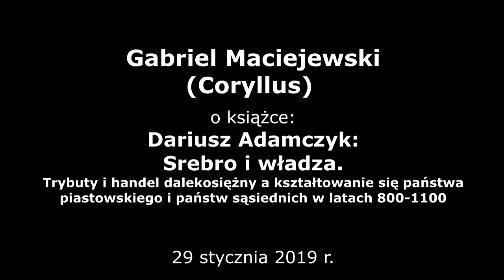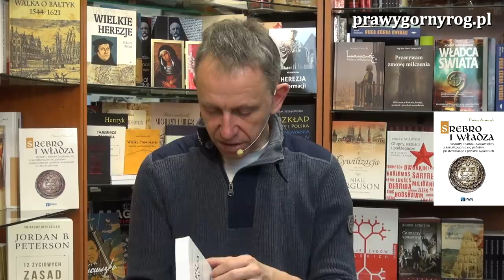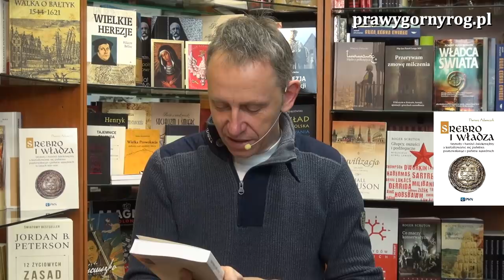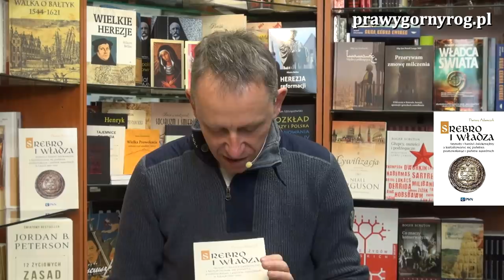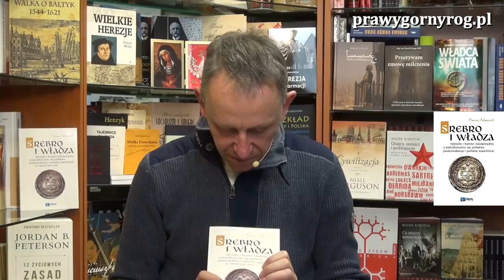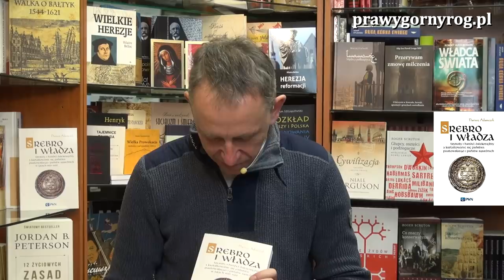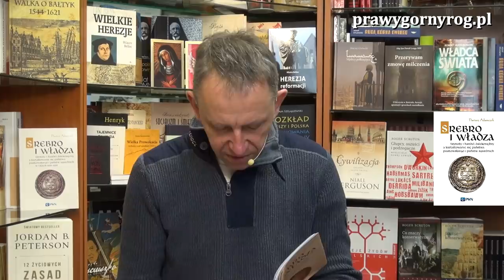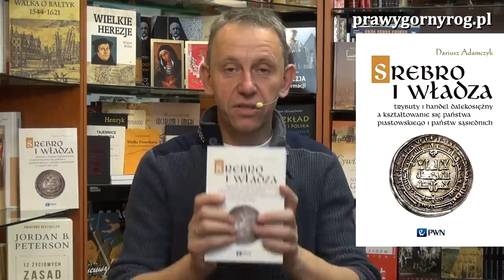Gabriel Maciejewski o książce: Dariusz Adamczyk - Srebro i władza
Gabriel Maciejewski prezentuje książkę Dariusza Adamczyka, która pierwotnie ukazała się w języku niemieckim jako praca habilitacyjna na wydziale filozoficznym Uniwersytetu Gottfrieda Wilhelma Leibniza w Hanowerze.

"...Czy bez arabskiego srebra nie byłoby państwa polskiego?
Przez około 300 lat miliony arabskich, a następnie niemieckich i anglosaskich monet docierały do Europy Wschodniej i Północnej, wpływając istotnie zarówno na ekonomiczny, jak i na społeczno-polityczny rozwój tych obszarów. Srebro stało się wtedy strategicznym instrumentem władzy, który Piastowie oraz inne kształtujące się dynastie chciały poddać swojej kontroli czy nawet zmonopolizować. Gromadzenie i dystrybucja kruszców pozwalały opłacić drużyny wojowników i pozyskać politycznych klientów, służyły więc konsolidacji i stabilizacji panowania. W związku z tym pojawia się wiele pytań: jak potrzeba zdobycia dóbr i niewolników, których można było wymienić na srebro, stymulowała ekspansję wczesnych państw? W jakim zakresie nowe dynastie ściągały trybuty już w formie kruszcu? I w końcu, jak reagowały one na przesunięcia zasięgu importu monet oraz jego załamania? Autor bada temat w szerokiej perspektywie chronologicznej i geograficznej na podstawie skarbów, źródeł pisanych oraz archeologicznych wykopalisk. Analiza materiału sugeruje, że geneza państw w Europie Środkowej i Wschodniej daje się wyjaśnić tylko przy uwzględnieniu (trans)kontynentalnych powiązań i kontaktów..." - opis książki z czwartej strony okładki.